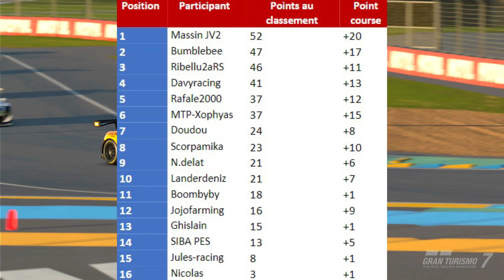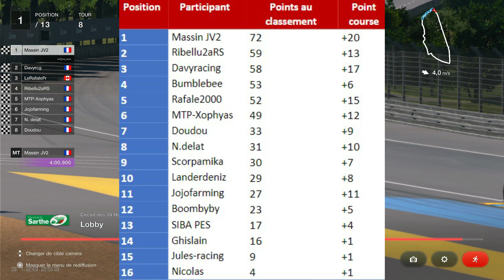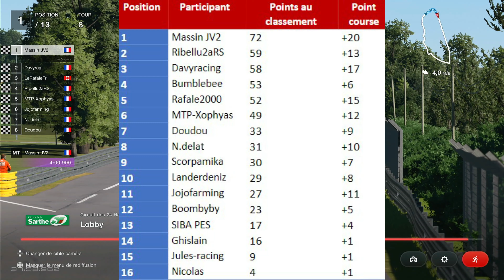Gran Turismo 7: La course où beaucoup de chose se jouent au classement avant la dernière course